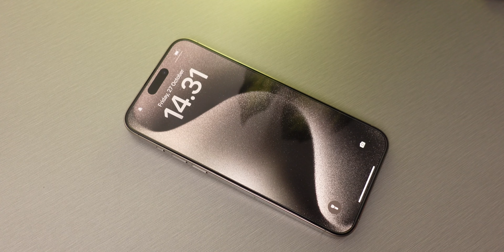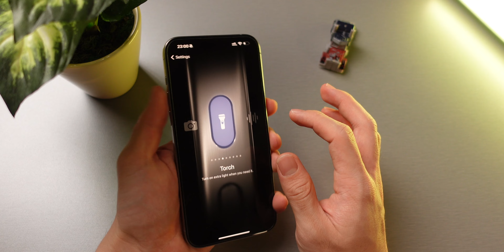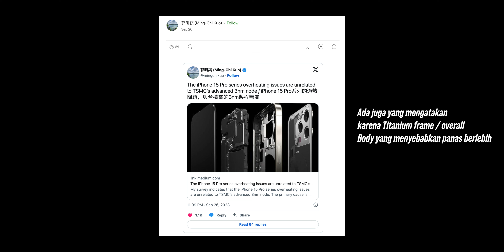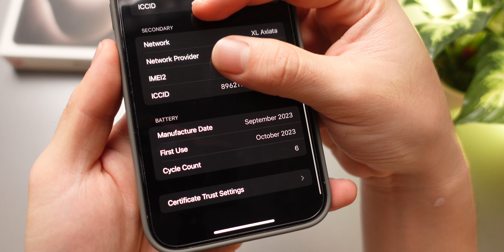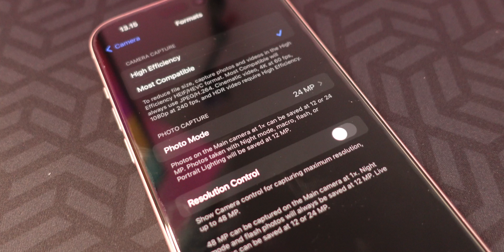iPhone 15 Pro Max Indonesia: Penanganan Panasnya Masih Kendala?